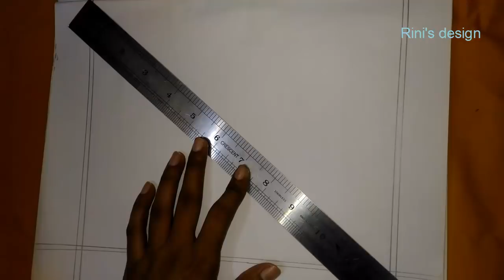Latest Nakshi Kantha Design drawing tutorial for beginners,How to drawing nakshi kantha ,নকশীকাঁথা